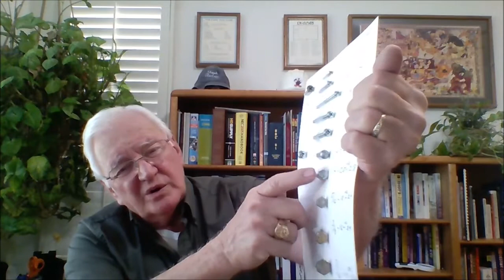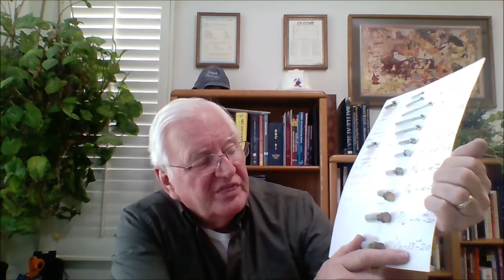Bolts, Space Mountain motor, Apprentices, Graded Bolts, Threads Sizes, Screws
Disney Manager Explains Bolts, Electrical Apprentices and everyone else needs to know small bolts nuts and washers, Grade 2, 5 and 8. Electricians Need to Know John Shook